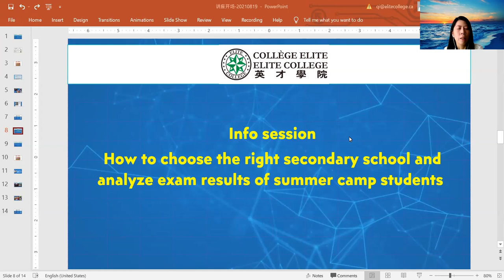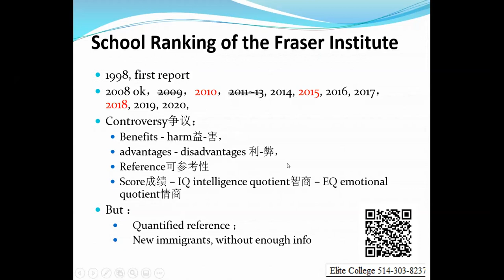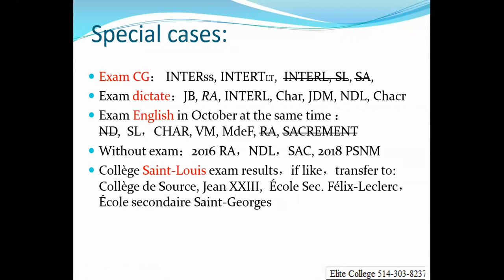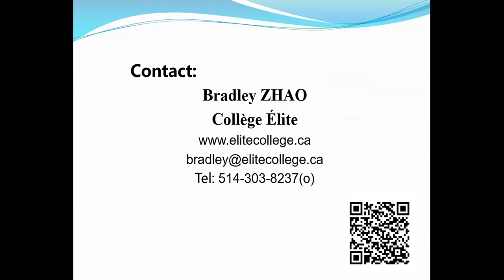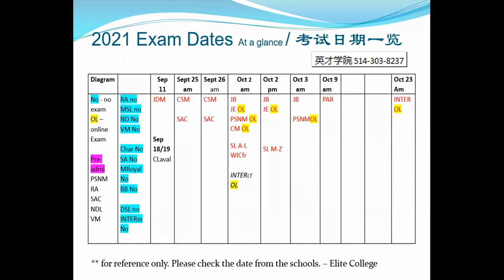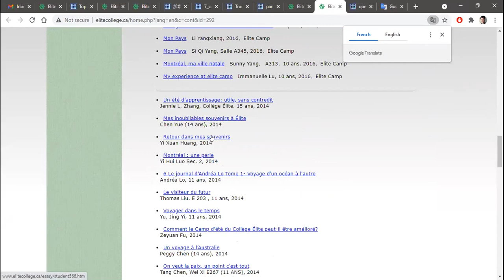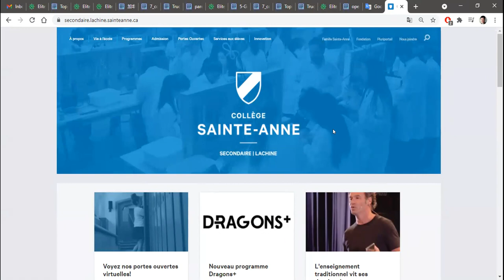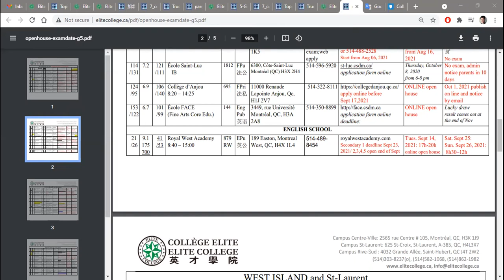Info Session: How to choose the right secondary school and the analyze of the exam results